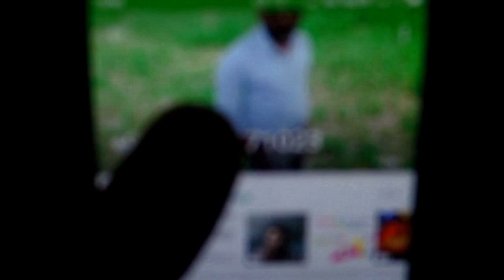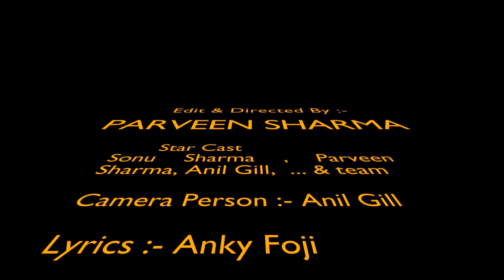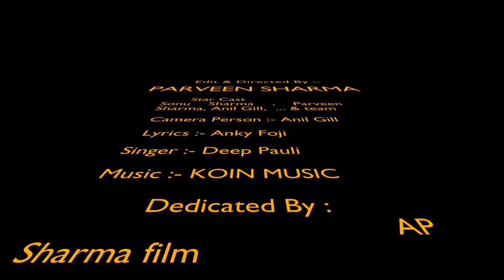Meri Yaad New Haryanvi Sad Song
Ap Sharma films

Starring :- Parveen Sharma, Sonu Sharma, Anil gill & Team

Song : Meri Yaad To Aavegi
Singer : Deep Pauli
Lyrics : Anky foji

 Concept, screenplay, & directed by : Parveen Sharma
YouTube : King of YouTube